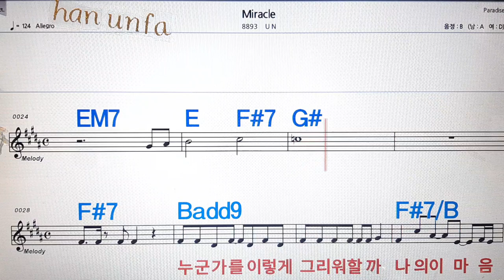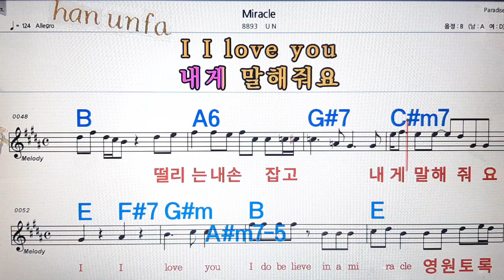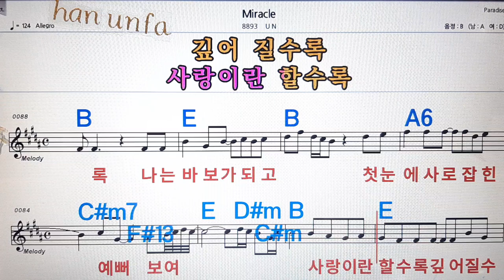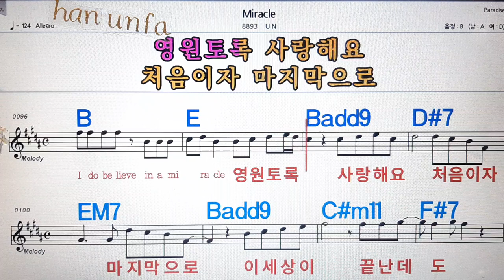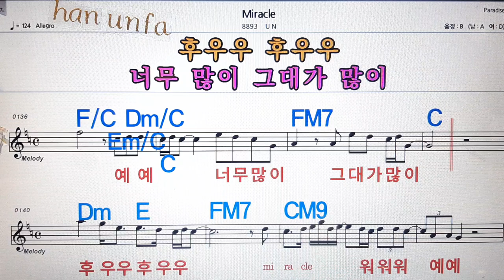Miracle/UN💋노래방, 통기타 , 코드 큰악보, 가라오케, 반주💖Karaoke, Sheet Music, Chord, MR